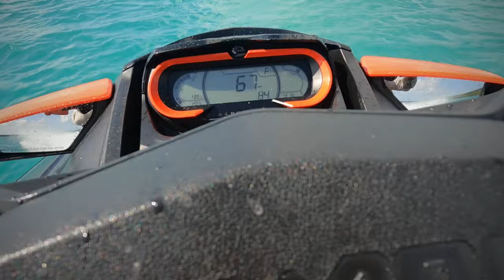Sea-Doo Ripping Puerto Rico 🇵🇷 Social distancing at its finest!!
Created with the GoPro App
Sea-Doo Ripping Puerto Rico 🇵🇷
Social distancing at its finest!!